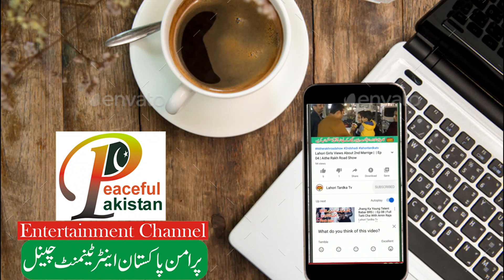Benefits Of Moringa ‘Miracle’ Plant & Sweet Stevia | Moringa Tree in Pakistan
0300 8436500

Category Entertainment